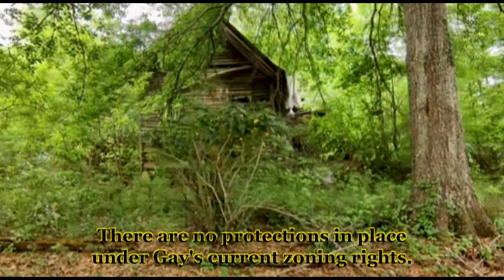"Gay, Georgia": Vol. 24 of Creepy Places Across the U.S.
Creepy Places Across the U.S.
Volume 24: "Gay, Georgia"
Here is showcased footage captured April 17, 2021 of the town of Gay, Georgia in Meriwether County.

Photography/Editing/Narration
James Parrish

"The Old Ones"
by Scott Buckley